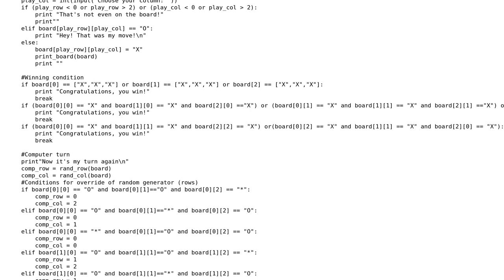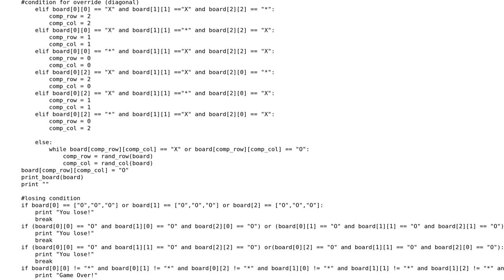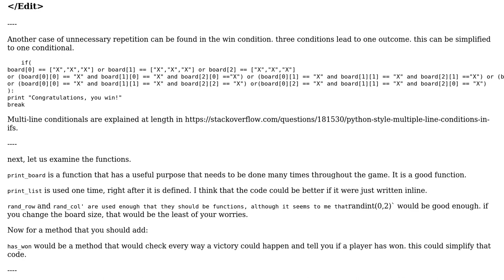Code Review: Naughts and Crosses: Human vs Computer in Python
With thanks & praise to God, and with thanks to the many people who have made this project possible! | Content (except music & images) licensed under CC BY-SA | Music | Images & others | With thanks to user MegaTom user Artemis user 200_success and the Stack Exchange Network Trademarks are property of their respective owners. You are responsible for your own actions.